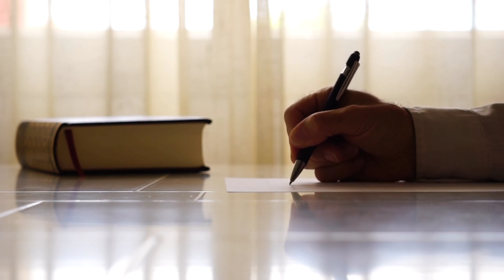خمس طرق للتخلص من العقبات..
علي ناصر العبادي 🎙️

*معلق صوتي محب و هاوي و عاشق لهذا المجال
*أنجزت قُرابة الـ ١٠٠٠ عمل صوتي
من إعلانات  و وثائقيات و تسجيل اشعار و خواطر و كتب و سلسلة هل تعلم وغيرها الكثير من الأعمال الصوتية.
*حائز على كثير من الجوائز في هذا المجال على مستوى الوطن العربي.
*و مشارك في كثير من الدورات المختصة في مجال التعليق الصوتي.
*سجلت لكثير من المؤسسات و الشركات و القنوات الفضائية و المحلية.. و الاذاعات كذلك.

* أيضا قارئ للقرآن و حاصل على مراتب متقدمة في التلاوة.
* محب للكتابة.. و مشارك في  الكتابة في عدد من المجلات.. و كذلك الكتابة في مواقع التواصل الاجتماعي.
* مقدم لعدد من البرامج التلفزيونيه منها الحواريه و المباشرة.

*إذا كنت ترغب في تسجيل أعمالك الصوتية المختلفة.. لا تتردد في مراسلتي على صفحاتي على مواقع التواصل الاجتماعي.

و هناك تخفيضات اذا كان أكثر من عمل
و إذا تجلب عملاء أيضا هناك خصومات 🤗

السناب شات
المستخدم: alinh1993

لطلب خدمات التعليق الصوتي على الرقم :
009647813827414